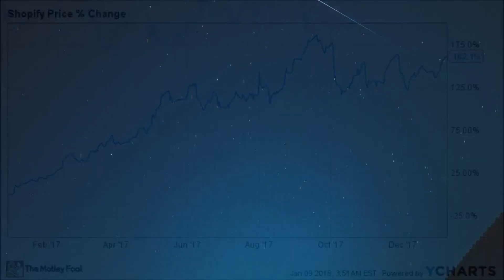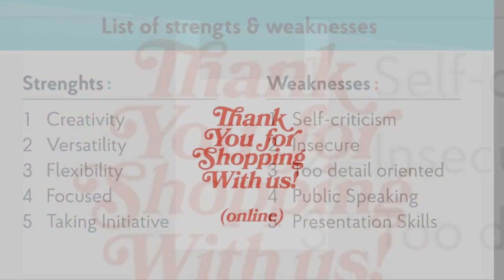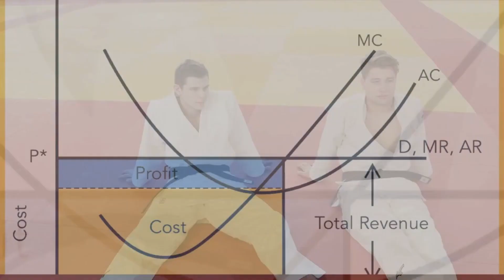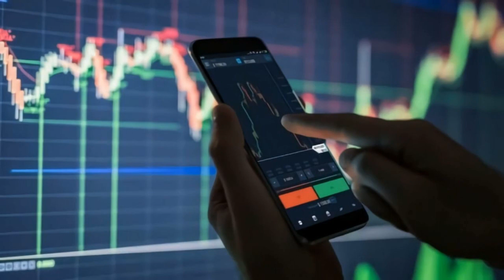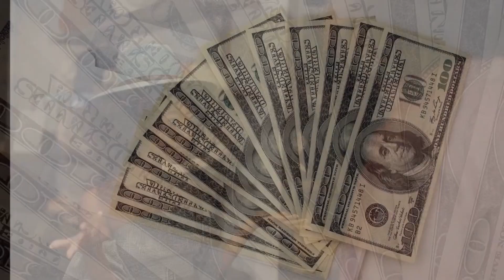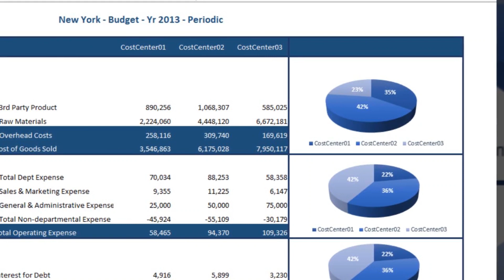Shopify Inc Stock Review Navigating the E commerce Revolution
Shopify's stock performance since its initial public offering (IPO) in 2015 has been nothing short of remarkable. The company has experienced a meteoric rise, going from an IPO price of $17 to reaching over $1,500 per share in a span of less than eight years. Such exponential growth has left investors astounded and curious about the underlying reasons for Shopify's success.

**Key Strengths: E-commerce Enabler**

One of Shopify's most significant strengths is its role as an e-commerce enabler. The platform empowers businesses of all sizes to set up and operate their online stores with ease. This democratization of e-commerce has made it possible for even small businesses and individuals to enter the digital marketplace without the need for extensive technical expertise.

Furthermore, Shopify's diverse range of tools and features, including customizable templates, payment gateways, and inventory management systems, has attracted a vast and loyal user base. This user-centric approach has solidified Shopify's position as a go-to platform for both novices and experienced e-commerce entrepreneurs.

**E-commerce Revolution: Tailwinds for Growth**

The COVID-19 pandemic acted as a catalyst for the e-commerce revolution, and Shopify was well-positioned to capitalize on this trend. As lockdowns and restrictions pushed consumers online, businesses rushed to establish or enhance their digital presence. Shopify's user-friendly interface and comprehensive suite of services made it an ideal choice for many, driving a surge in new users and boosting its revenues.

Moreover, Shopify's foray into innovative technologies such as augmented reality (AR) and virtual reality (VR) shopping experiences hints at its commitment to staying at the forefront of e-commerce evolution. These initiatives not only attract customers but also serve as differentiators, keeping Shopify ahead of potential competitors.

**Challenges Ahead: Competition and Profitability**

While Shopify has achieved remarkable success, it is not without its challenges. Increased competition in the e-commerce platform space poses a potential threat. Giants like Amazon and Adobe have also entered the market, offering their own solutions to businesses looking to establish an online presence. Maintaining a competitive edge will require Shopify to continue innovating and providing superior value to its users.

Another challenge that Shopify faces is profitability. Despite impressive revenue growth, the company's net income has often remained negative. This can be attributed to the heavy investments Shopify makes in research and development, marketing, and global expansion. Investors should keep a close eye on the company's ability to balance growth with sustainable profitability.

**Investor Considerations: Long-Term Potential**

Investors looking at Shopify stock should consider their investment horizon and risk tolerance. The company's stock price has exhibited significant volatility in the past, which can be both an opportunity and a risk. While short-term fluctuations might be nerve-wracking, Shopify's long-term potential in a continually expanding e-commerce landscape cannot be ignored.

Additionally, evaluating Shopify's financials, including revenue growth, user retention rates, and international expansion efforts, will provide insights into the company's trajectory. It's also essential to stay informed about industry trends, potential regulatory changes, and competitive developments that could impact Shopify's position.

**In Conclusion: A Beacon of E-commerce Innovation**

Shopify Inc. has undoubtedly emerged as a beacon of e-commerce innovation, reshaping how businesses approach online retail. Its stock's meteoric rise reflects its success in providing an accessible platform that empowers entrepreneurs worldwide. However, challenges related to competition and profitability remain, making it imperative for investors to conduct thorough research and consider their investment goals before diving into Shopify stock. As the e-commerce landscape continues to evolve, Shopify's ability to adapt and innovate will determine its long-term success and the fortunes of its investors.